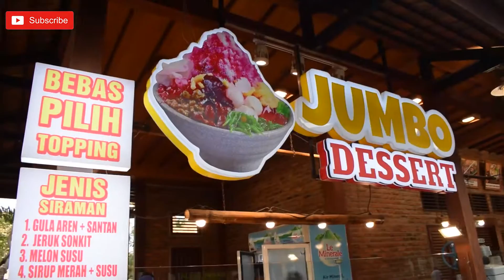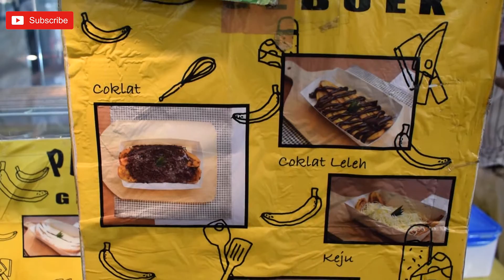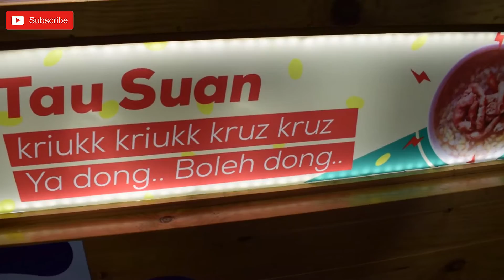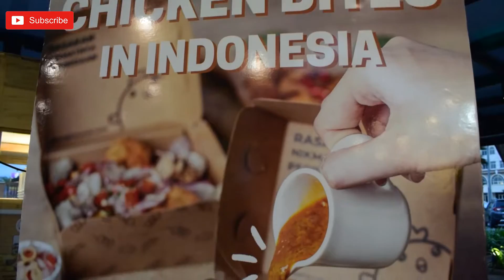PARAHH COY..!! MAKANAN DI FOOD STREET PIK 2 ENAK SEMUA !!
Halo sahabat kuliner, kali ini kt nge-review makanan di Food Street PIK 2 (Pantai Indah Kapuk)..
Dan semua pesenan yg kita pesen enak2 semua gaes..
Tonton video nya sampai habis yah,dan buat kalian yg penasaran bs lgsg capcus ke Food Street PIK2 oke..

lek tau suan = @lektausuan
tarachick = @tarachick